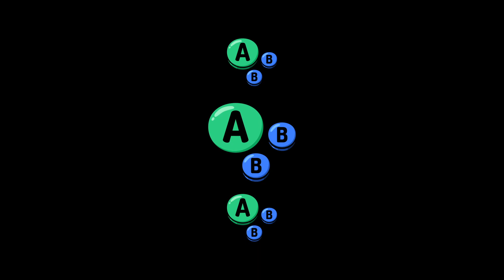GIMB # 73 | Grimturtle (Cloud) vs CadeX (Game & Watch) | Winners Quarters | SSBU Ultimate Tournament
Grimturtle vs CadeX